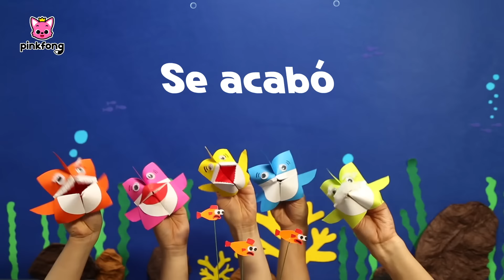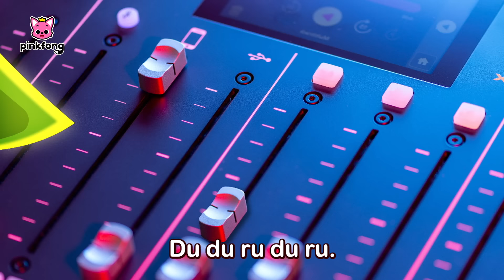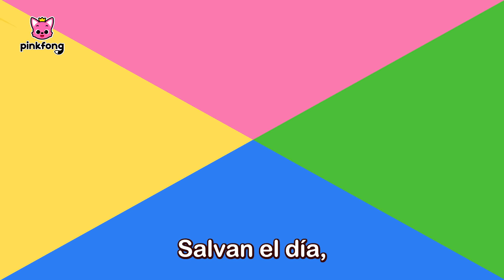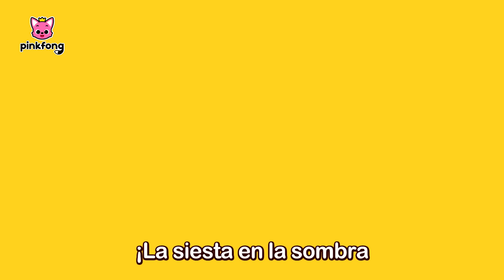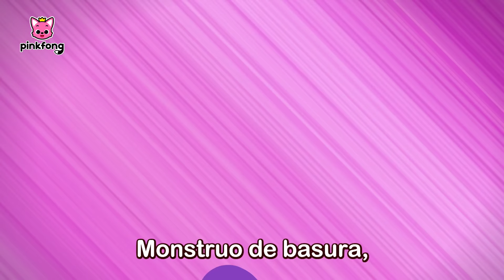✨Especial de Tiburón Bebé🦈| Baby Shark en español | Pinkfong Las Canciones Infantiles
[Mundo Tiburón Bebé para Niños] ¡Descárgala ya y disfruta de miles de videos y juegos ahora!

¡Vamos a bailar con la Familia Tiburón! 🕺